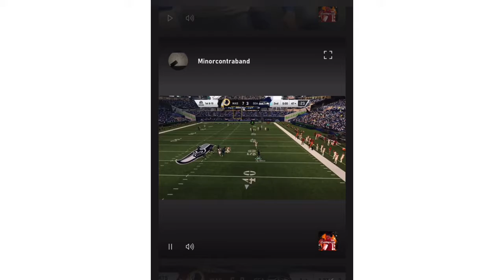Madden half time clutch be like pt2